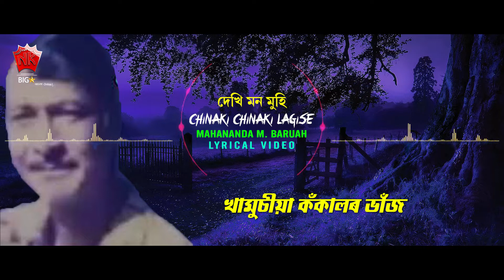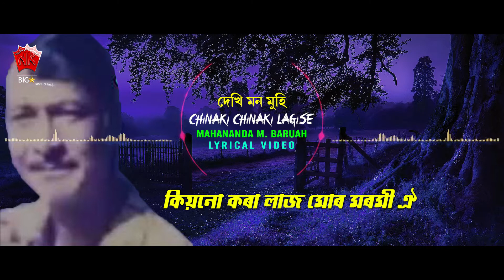DEKHI MON MUHI | ASSAMESE LYRICAL VIDEO SONG | MAHANANDA M. BORUAH | CHINAKI CHINAKI LAGISE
♫ Song : DEKHI MON MUHI
♫ Singer :  MAHANANDA M. BORUAH
♫ Label : NK Production
♫ Category : Album
♫ Sub Category : Modern Song
♫ Langauge : Assamese